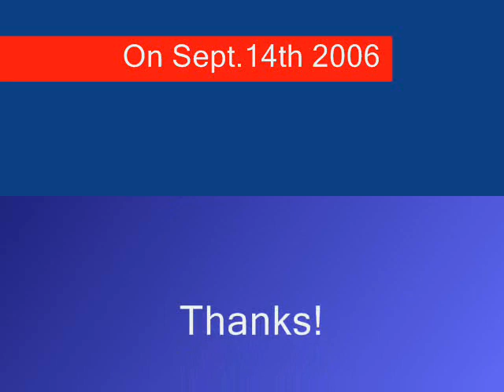Rachel Fuller Presents In The Attic at Joe's Pub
On September 14th 2006 Rachel Fuller brought the first live Attic Jam to Joe's Pub in NYC. If I may say so, it was fucking amazing!
The following a a few clips from that night. None are complete, some are only a few seconds long, and they end abruptly.
Love,
ozzie